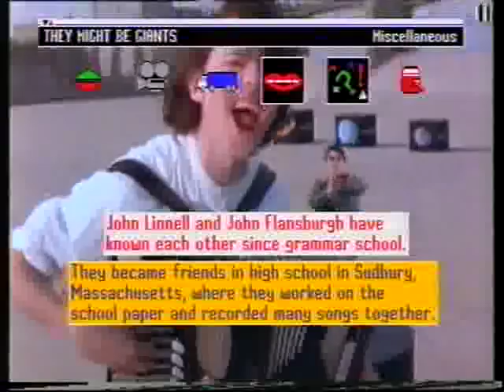TMBG "The Statue Got Me High" - video clip "UK TV Edit"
This is really for the interest of uber-fans only. They Might Be Giants discussed on a dvd commentary how this video was edited in the United Kingdom to comply with pre-watershed television laws. This short clip shows the scenes with all the fire removed, and other graphics in its place.
The footage was recorded from the long-defunct Saturday morning staple 'The Chart Show'.

PS The other thing that Flans mentioned in the same DVD commentary was that we can't say the word "ninja" on television. Not exactly true, but a reference to the fact that around the same era a certain franchise was renamed "Teenage Mutant HERO Turtles" to discourage violence in kids. And nunchuks were not allowed on screen - Playstation games had the chain in them removed in the UK so the dudes just fought with two tiny sticks!